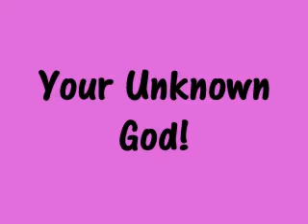Your Unknown God